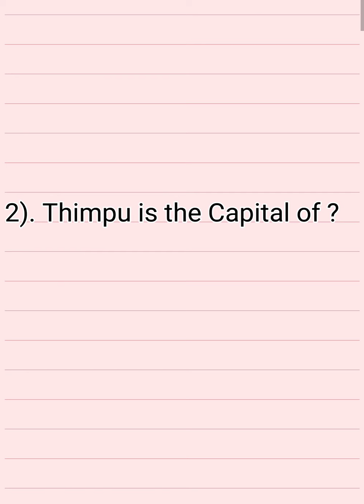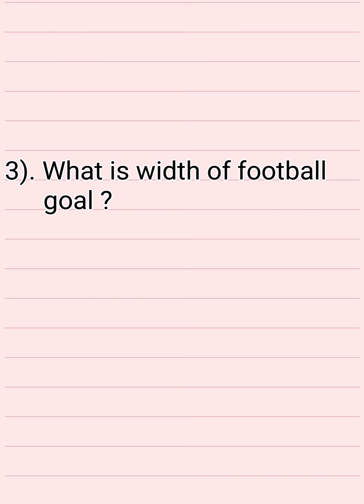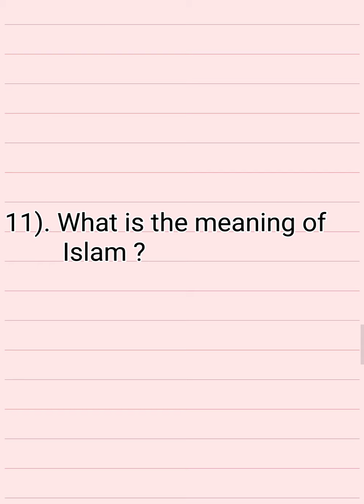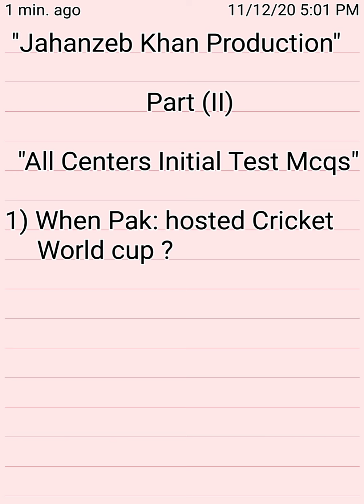12 November Initial Test MCQs of PMA LC 147 From Different Centers by Jahanzeb Khan Production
12 November Initial Test MCQs of PMA LC 147 From Different Centers by Jahanzeb Khan Production

12 November Initial Test MCQs of PMA LC 147 From Different Centers by Jahanzeb Khan Production,Initial test,Pma,Jahanzeb Khan Production,Verbal,Non Verbal,Academic,Initial test preparation,Initial test questions,Verbal tricks,Non verbal tricks,Issb,Issb call letters,Pma preparation,Pma long course,Pma initial test,Issb preparation,Join pak army